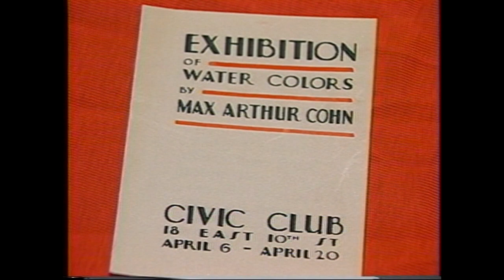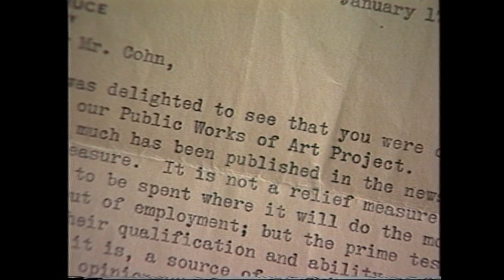Max Arthur Cohn Documentary Part II